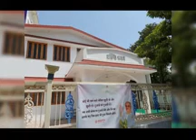குல்சார் தாதியின் அலெளகீகத்தில் அனுபவம் 51